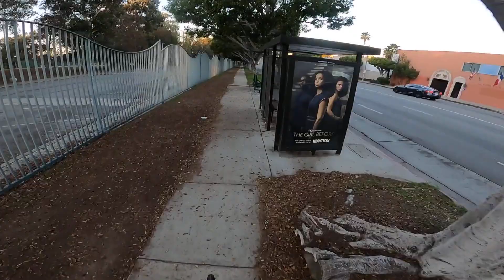Bike Ride 🚴🏻 In LA to work. A quick slope with speed by the fox building.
I'm to start creating videos that are much shorter. Let me know